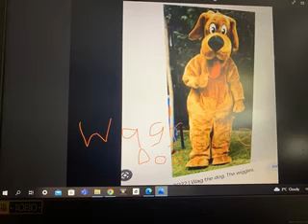WAGS THE DOG